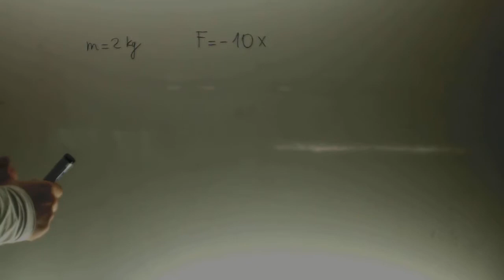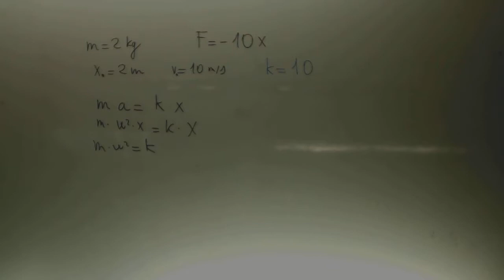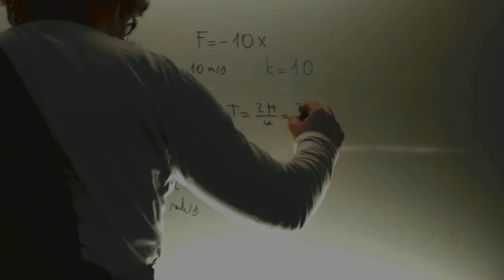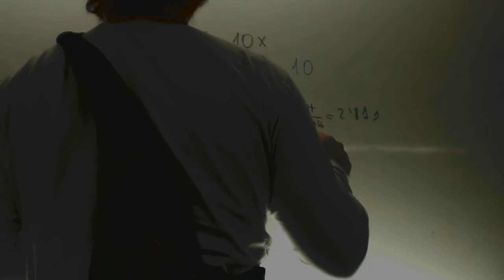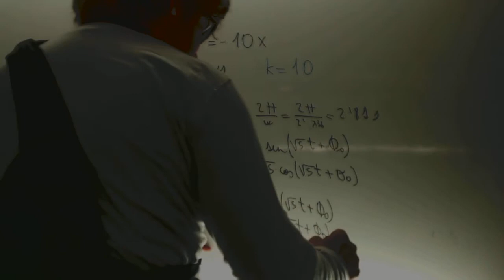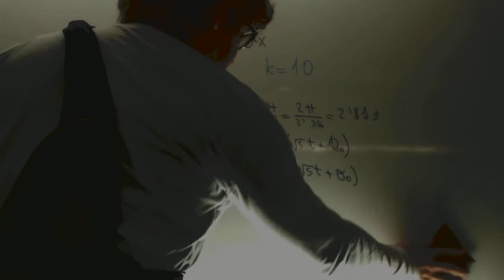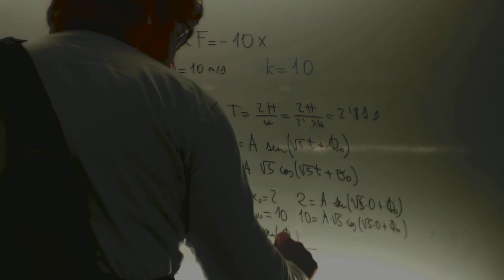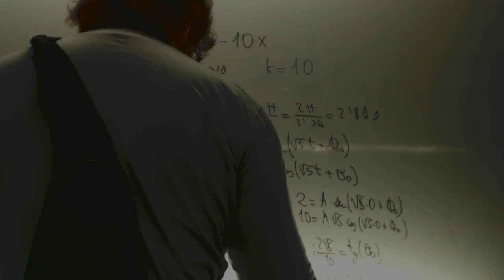Una partícula de 2 kg vibra a lo largo MAS Fisica 2 Bachillerato Academia Usero Estepona